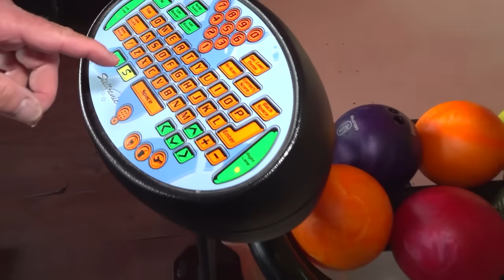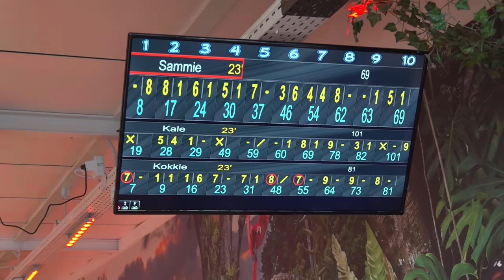Kale & Kokkie bespreken Ajax op de bowlingbaan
Ajax was het weekend even vrij vanwege interlandvoetbal. En dat kwam goed uit, want Kale en Kokkie waren na al die dramatische weken ook wel even aan wat ontspanning toe. Cameraman Sammie en het magische duo Kale en Kokkie gingen een potje bowlen. Maar natuurlijk ging het toch ook even over Ajax. Bijvoorbeeld de aankomende wedstrijd tegen Vitesse, het matige spel van de vedettes bij Ajax en waarom Kale en Kokkie zich soms gedragen als Wout Weghorst.